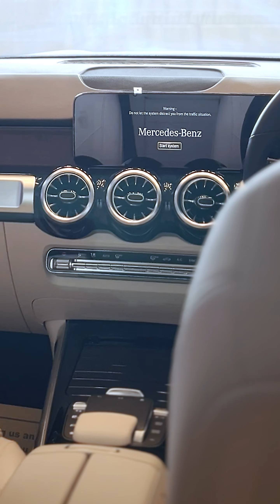Sundaram Motors is thrilled to welcome Mr. Vijayasarathi P to the Mercedes-Benz family!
Sundaram Motors is thrilled to welcome Mr. Vijayasarathi P to the Mercedes-Benz family! It has been an absolute joy to deliver your new Mercedes-Benz GLB, making your special day even more stellar. 🌟

We're grateful you selected us as your preferred partner and wish you an incredible journey with your Mercedes-Benz GLB 200.